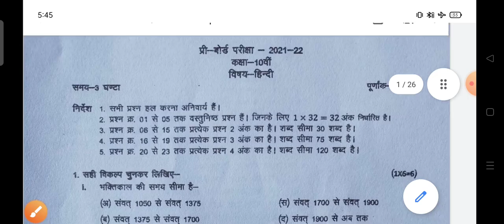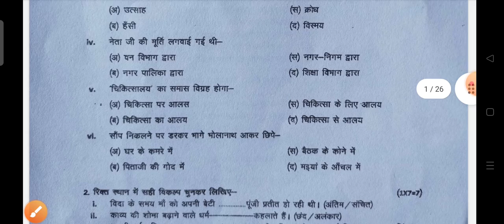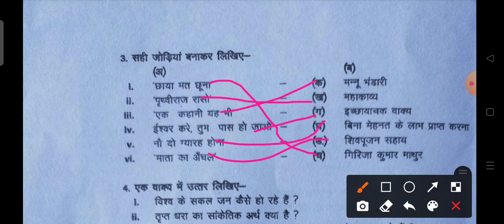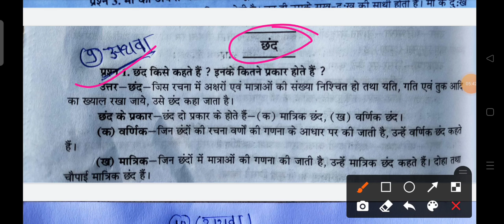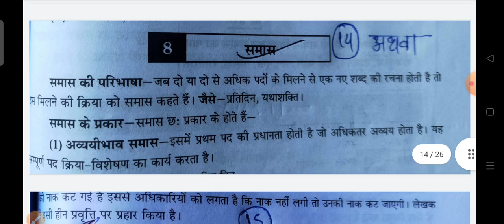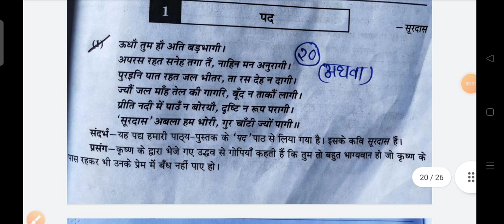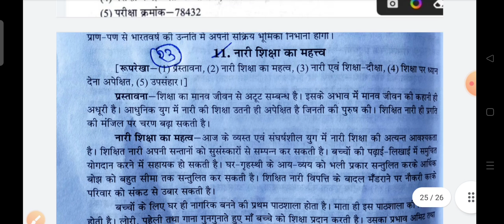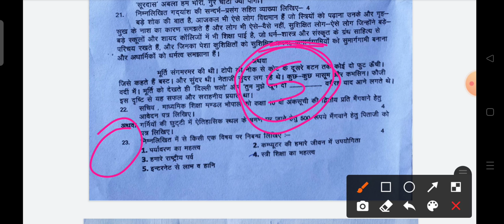कक्षा 10वीं हिंदी प्री बोर्ड परीक्षा सॉल्यूशन। class 10th hindi pre board paper 2022 full solution 🔥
playlist सभी सब्जेक्ट के वीडियो देखो सोलुशन के साथ प्री बोर्ड 2022

प्री बोर्ड परीक्षा 2022 कक्षा दसवीं hindi, class 10th Hindi pre board paper, कक्षा दसवीं हिंदी प्री बोर्ड पेपर संपूर्ण हल,
प्री बोर्ड परीक्षा 2021-22 कक्षा दसवीं hindi,
 class 10 hindi question paper 2022,
 class 10 hindi question paper,
class 10th hindi pre board paper 2022 ,
 class 10th hindi important question,
hindi paper,
class 10 pre board paper, mp pre board paper class 10